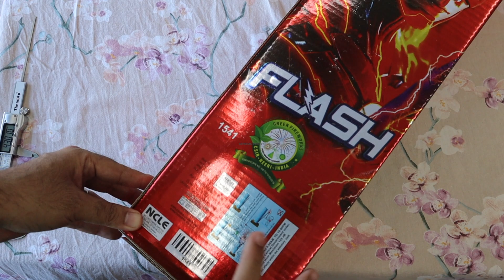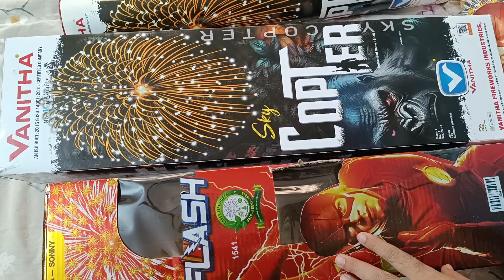Flash Sonny Fireworks 6" Shell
Friends,

Do check our Jumbo Diwali Stash 2024

Sony Fireworks
Vanitha Fireworks
Vadivel Pyrotech
Lima Fireworks
SS Brand
Standard Fireworks
Mothers Pyrotech
Ajanta Fireworks
Ananda Fireworks
Liya Pyrotech
and many more
Biggest sky shot in india
biggest shell in india
biggest fireworks show in india
biggest fireworks india
big sky shot in india

saste patakhe
cheap crackers
saste patakhe
pataka market
patakha market

diwali crackers,crackers,
crackers video
fireworks testing 2024
testing fireworks
crackers sound
testing crackers
crackers testing
testing firecrackers
diwali crackers
diwali fatake
diwali fireworks
diwali firecrackers
diwali ka pataka
crackers experiment
patakhe
patake
unboxing crackers
firecracker testing
crackers stash with price
firecrackers stash
diwali stash
crackers stash
fireworks stash
cracker stash
firecracker stash
diwali stash with testing
fireworks
firecrackers
diwali
crackers testing 2024
crackers
sivakasi crackers
testing diwali stash
crackers diwali
pataka
enjoying fireworks
fireworks india
unboxing fireworks
game
best fireworks wholesale shop in tamil nadu
1 South ampton from sony fireworks
2 rock & roll from sony fireworks
3 red dragon from sony fireworks
4 rio 3d from sony fireworks
5 texus rider from sony fireworks
6 golden falls from sony fireworks
7 pacafic showers from sony fireworks
8 michel jackson from sony fireworks
9 captan america from sony fireworks
10 Samudra from sony fireworks
11 backstreet boys from sony fireworks
12 jadoo from sony fireworks
13 zig zag from sony fireworks
14 spiring sprang from sony fireworks
15 pot o gold from sony fireworks
16 huggy muggy from sony fireworks
17 black burster from sony fireworks
18 glitter flitter from sony fireworks
19 neela angel from sony fireworks
20 world war from sony fireworks
21 mars attack from sony fireworks
22 star fish from sony fireworks
23 bollywood from sony fireworks
24 gempark from sony fireworks
25 cappacino from sony fireworks
26 silver rain from sony fireworks
27 skyscrappers from sony fireworks
28 bad boys from sony fireworks
29 fantasy fish from sony fireworks
30 naya naya pyar from sony fireworks
31 golden octopus from sony fireworks
32 paradise fish from sony fireworks
33 jay jay from sony fireworks
34 mela from sony fireworks
35 green barsaat from sony fireworks
36 golden stars from sony fireworks
37 color plus from sony fireworks
38 Xmen from sony fireworks
38 sony fireworks display shells
39 7th sense from sony fireworks
40 brucee lee from sony fireworks